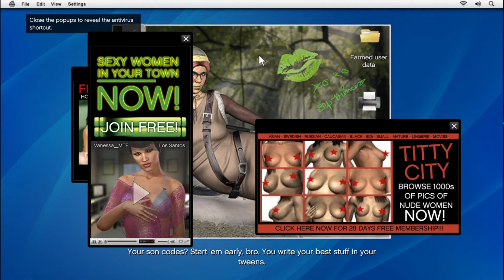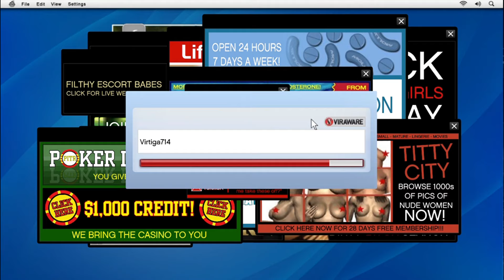Grand Theft Auto V E10 : Friend Request